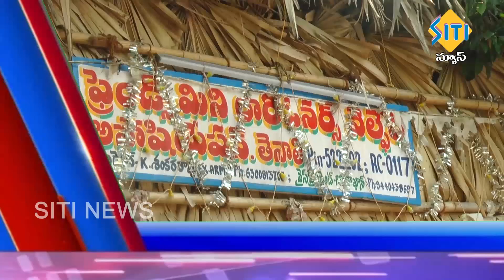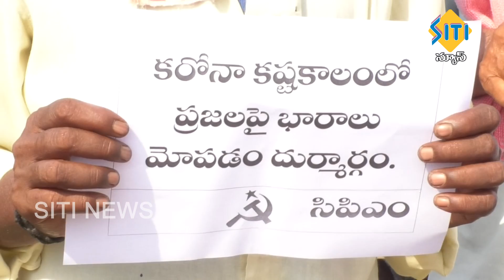TENALI SITI NEWS 01 07 2020 7 AM NEWS